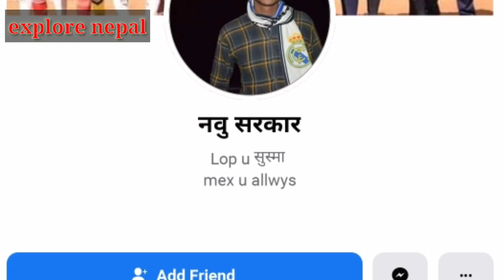आमा ले खोलिन भित्री रहस्य जाजरकोट घटना ले लियो अर्को मोड | Breaking Explore Nepal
आमा ले खोलिन भित्री रहस्य जाजरकोट घटना ले लियो अर्को मोड | Explore Nepal